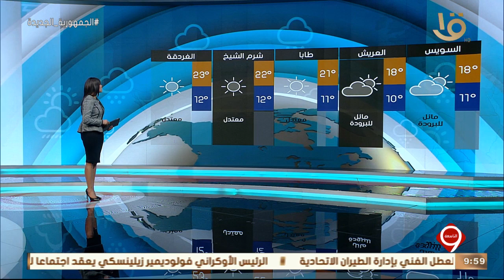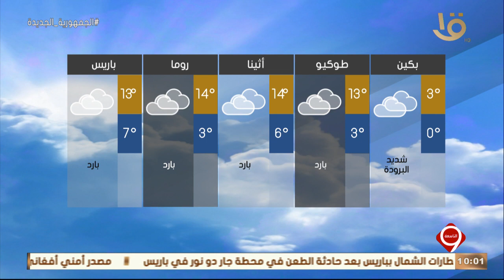نشرة التاسعة | بيان بدرجات الحرارة المتوقعة غدا